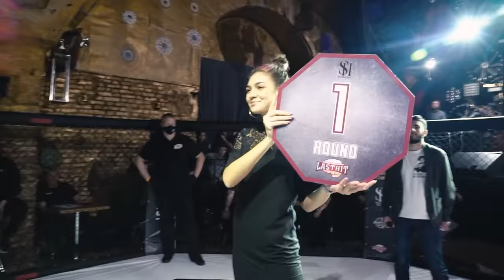Таджик отправил в нокаут за 9 секунд | Рубка после боя | Суннат в Шоке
Доброго времени суток, друзья и так настал этот долгожданный момент.  Команда Lasthit FC представляет вам свой первый отборочный этап 1/3. Яркие бои, зрелищные нокауты и неимение интересные бои ждут вас сегодня.
Список претендентов на лигу:

Ибрагимов Хаким- Илья Ливанов

Бобур Сафаров-Шердил Курбонов

Анвар Буронов- Сунатулло Курбонов

Аноятбек Сафар- Мамаражабов Бахтияр

Рустамбек Абдулхафизов- Абубакр Алимов

Бахтиёр Абдукахоров- Саид Сайфулоев

Иван Фёдоров- Фирдавс Чаббаров

Организаторы:
Сунат

Track: Cliché & Spinner Sunny - Asura

Track: Cosmouse - Mystic [Magic Release]